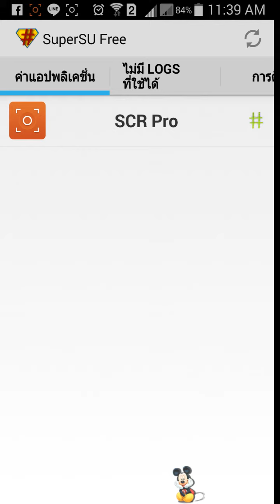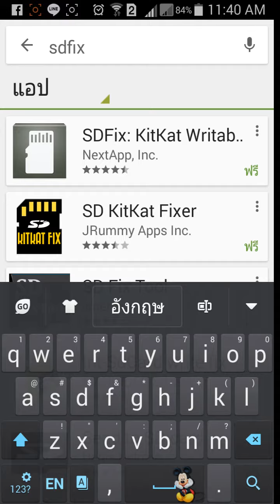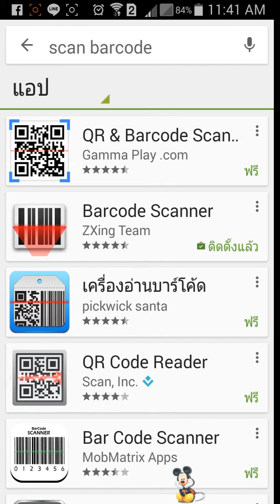fix permission sdcard android